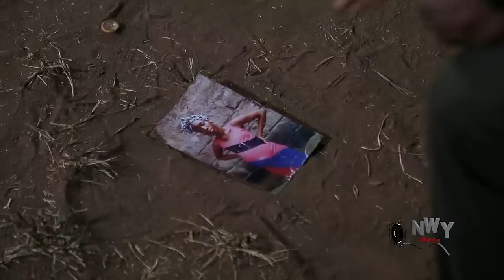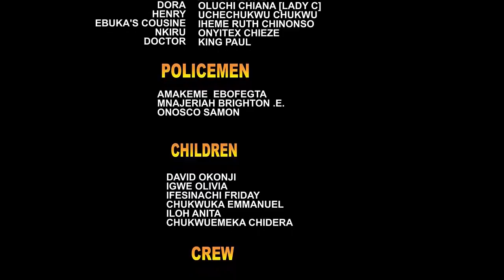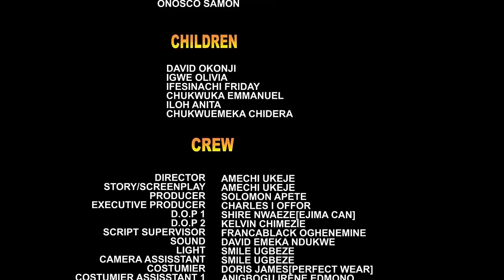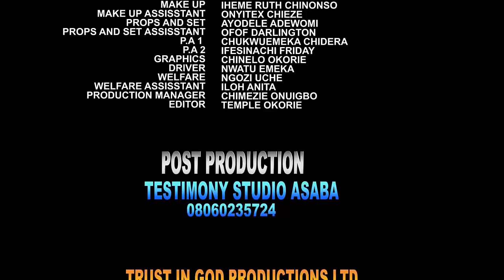He Came As A Poor Beggar But They Neva Knw He Is From A Royal House Disguising 2 Find Love